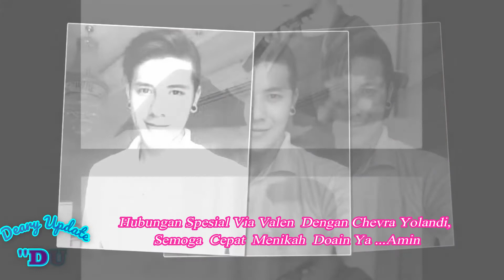Hubungan Spesial Via Valen Dengan Chevra Yolandi, Semoga Cepat Menikah Doain Ya Amin